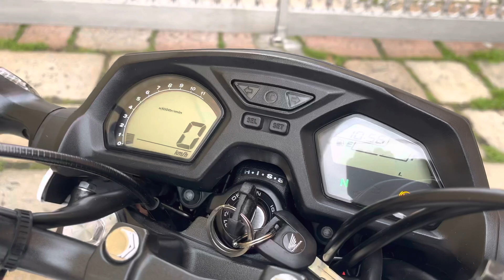HONDA CB 650 F